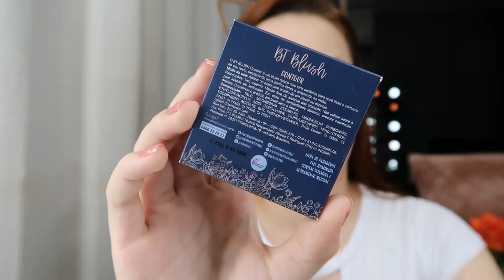RESENHA BT BLUSH CONTOUR LINHA BRUNA TAVARES Brown Sugar e Comparações | Debora Freitas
Oi amores, hoje o vídeo é a Resenha completa do Bt Blush Contour na Linha Bruna Tavares, a Bruna lançou 4 tons de Contorno: Taupe Chic, Brown Sugar, Choco Dream e Coffe Luv , mas o que eu vou mostrar pra vocês é o Brown Sugar para pele Clara , vou comparar a cor dele com o Hoola da Benefit, pó da Vult e paleta de pó da Ruby Rose , espero que gostem.